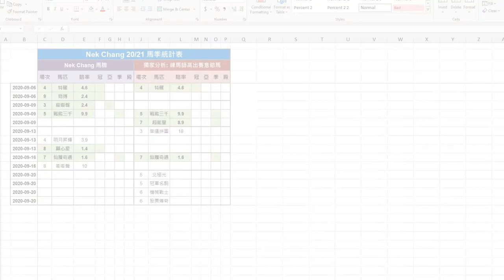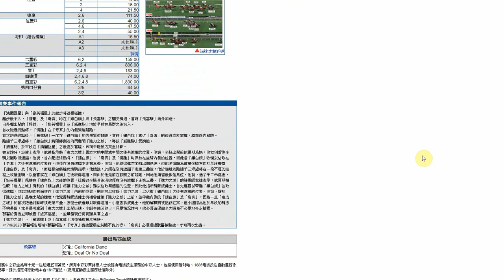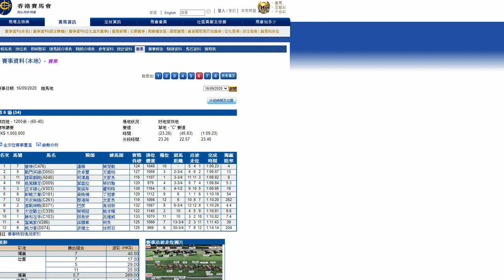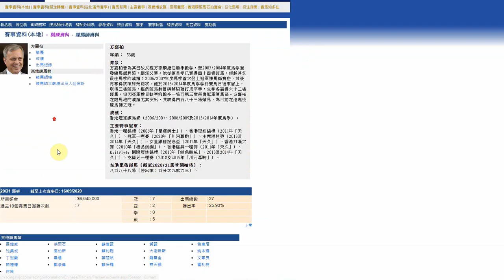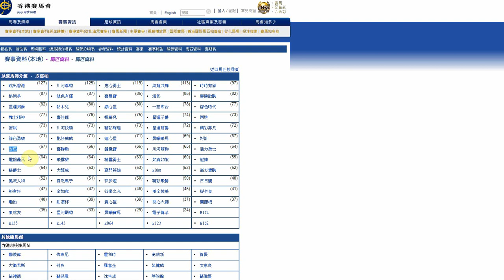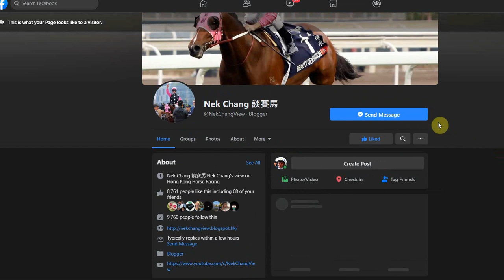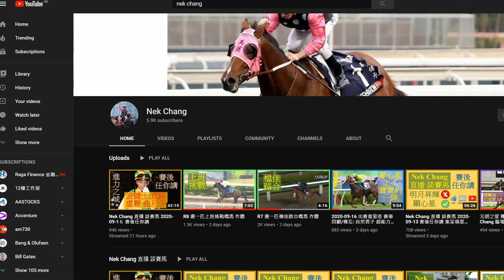2020-09-20 出賽意慾表 賽事回顧/備忘: 進力之城 晉神 馬圈新聞: 波健士 技驚四座 競賽小組 問話時錯了重點; 方嘉柏 大逃